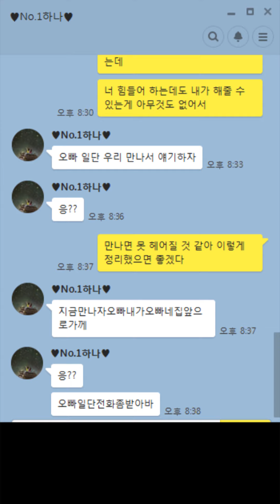진안(Jin An) - 결혼을 못해(Can't Marry With You) Official M/V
결혼에 대한 남자들의 진솔한 고찰 [결혼을 못해]

순수한 감성을 노래하는 아티스트 진안이 축복 넘치는 계절 5월에 결혼을 대하는 남자들의 가슴속 깊은 고민에 대한 이야기를 담아 돌아왔다. 5월은 많은 커플들이 결혼을 통하여 무한한 사랑을 약속한다. 그러나 이 과정에서 남자들이 한 번쯤은 꼭 넘어야 할 관문인 결혼과 미래에 대한 고민과 맞닥뜨리게 된다. 남자로서 한 가정을 이루고 평생을 지켜야 할 소중한 무언가가 생긴다는 것은 남자를 소년에서 진정한 어른으로 만들어 주는 계기이다.곧 발매되는 '진안' 의 미니앨범에서 성장통을 이겨낸 뒤 찾아오는 행복과 설렘에 대한 축복의 이야기를 기대해보도록 한다.